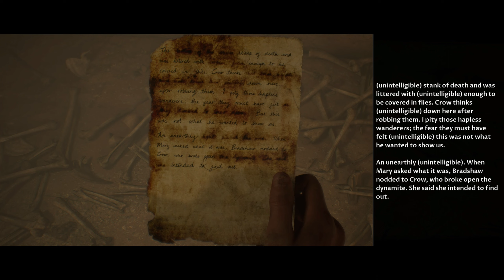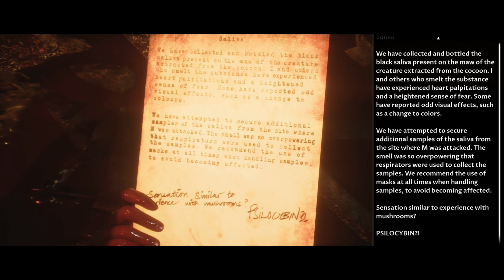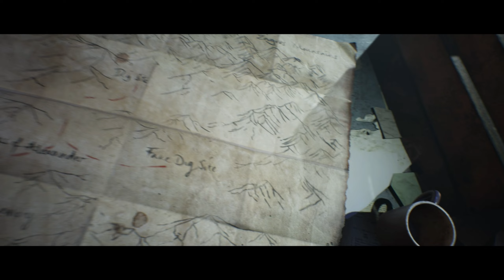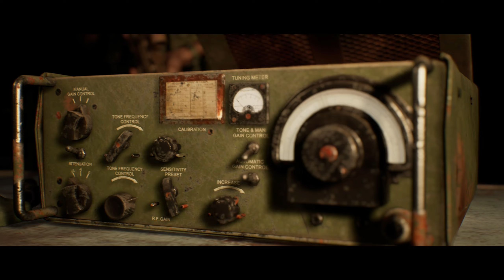We're SHOCKED by What Happens Next in House of Ashes Part 3 😨😮houseofashes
So, in today's video we start off right from the last part and this one is the craziest most insane final 10 minutes so far, and 2 people of the squad are gone now. Took me by surprise too did not expect that one to go , but they went out trying to save a certain person and got to live with the choices no matter what. Made friends with the enemy and working together? yeah this episode is crazy , wild and totally unexpected. if you enjoyed the video hit the like button it helps the video and hit the subscribe button to follow the journey of House of Ashes!!!